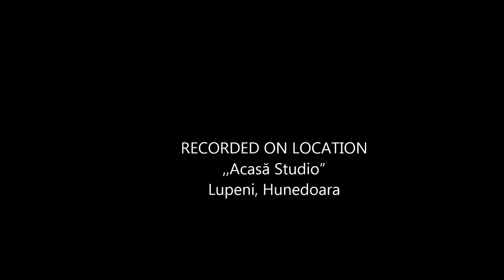Iustinian - Barry's April Sunset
Original song: Barry White - My First My Last My Everything
Keyboards: Korg PA2xPro, Novation 61 (2017 prof. plug/sets)
Voice: isolated, extracted from original song, denoised, phased and Voxal'd.